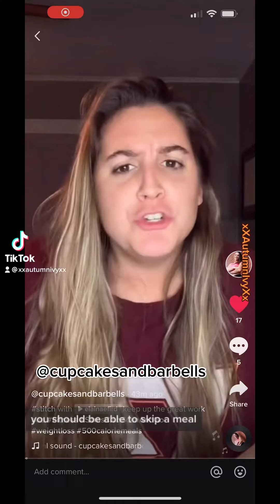Autumn Ivy Presents: Daily Motivation - An Important Reminder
Eating is HUGE - please check in with your body!

 FIND ME AT:
► LINKS FOR SOCIALS, JUST SAIYAN GEAR AND MORE!